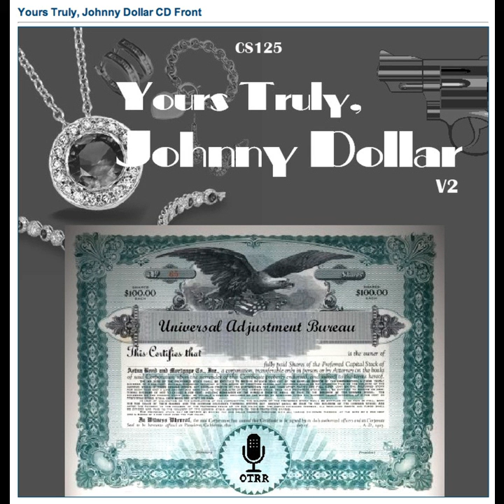Yours Truly, Johnny Dollar - 551109 258 The Lorko Diamonds Matter - Ep 3